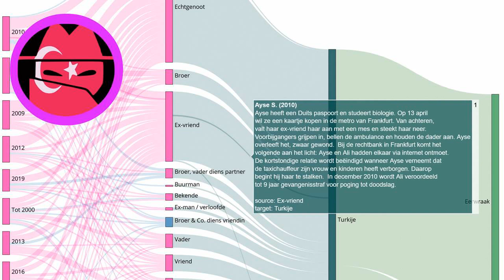Eerwraak verhaal: Ayse S. (2010)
Elke dag een nieuw verhaal over eerwraak. Bron Ayse heeft een Duits paspoort en studeert biologie. Op 13 april wil ze een kaartje kopen in de metro van Frankfurt. Van achteren, valt haar ex-vriend haar aan met een mes en steekt haar neer. Voorbijgangers grijpen in, bellen de ambulance en houden de dader aan. Ayse overleeft het, zwaar gewond. Bij de rechtbank in Frankfurt komt het volgende aan het licht: Ayse en Ali hadden elkaar via internet ontmoet. De kortstondige relatie wordt beëindigd wanneer Ayse verneemt dat de taxichauffeur zijn vrouw en kinderen heeft verborgen. Daarop begint hij haar te stalken. In december 2010 wordt Ali veroordeeld tot 9 jaar gevangenisstraf voor poging tot doodslag.
Onze onderzoeken:
Indiase deelstaat voert nieuwe regels in om eerwraak te voorkomen:
Vermiste Sawsan Mhamdi uit Reuver dood aangetroffen in Duitsland: echtgenoot gearresteerd:
Shella werd voor de ogen van haar kinderen afgeslacht door haar ex-vriend:
EN: @HonourKilling
DE: @Ehrenmord
FR: @CrimedHonneur
NL: @OnderzoekEerwraak
PT: @Crimedehonra
NL: @OnderzoekEerwraak
ES: @Crimendehonor
PL: @Zabojstwohonorowe
RU: @убийствочести